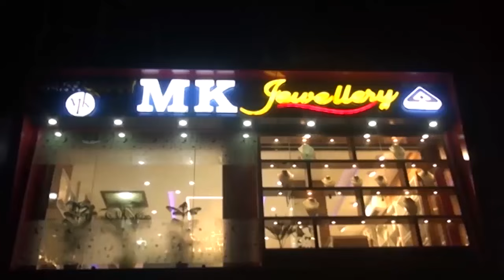22 July Assamese News 2